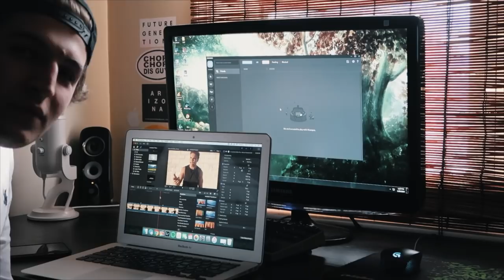Here's Why Uzoma Obilor is on Steroids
My Gear:
For those of you that are new to my channel, my name is Phil Rusnack. Philionfit is a movement to provide fitness motivation, bodybuilding advice, teen lifting tips, and much more. I'm 19 years old, natural, and I enjoy powerlifting, athletic training, and bodybuilding. If you have any questions, be sure to ask in the comments down below!